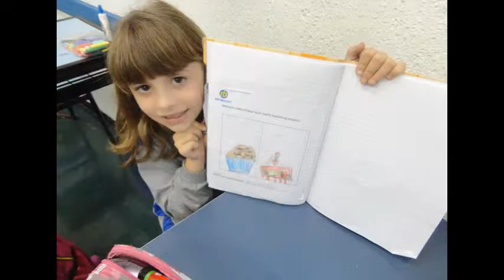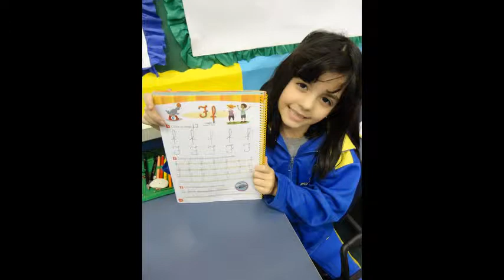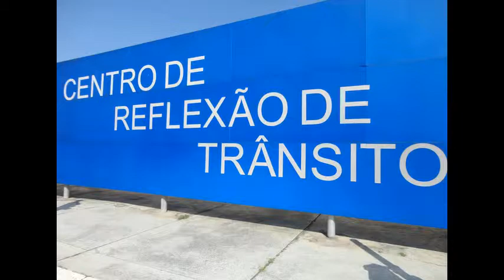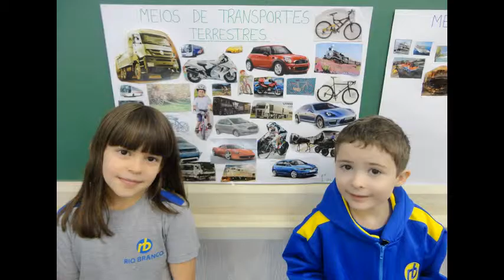Vídeo do 3º Bimestre 1º Ano C 2014